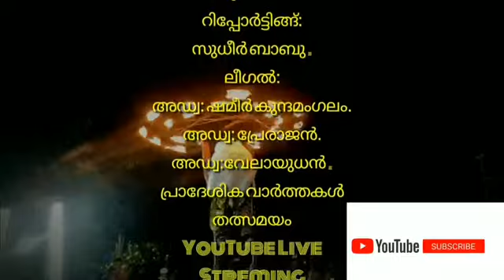പടക്കളത്തിൽ ആരൊക്കെ? :സ്ഥാനാർത്ഥികളായി: ഇനി പോരാട്ടം